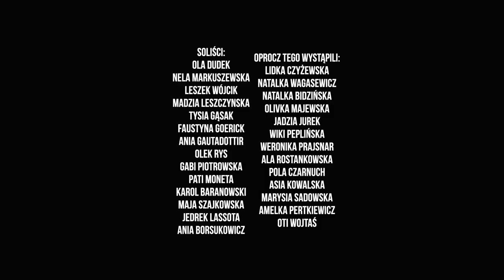Szalone & Szalone Małolaty- „Alexander Hamilton”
Fragment koncertu „Oto człowiek- czyli ludzkie historie” zrealizowanego przez Studio Artystyczne Szalone Małolaty w Teatrze im. Aleksandra Sewruka w Elblagu dnia 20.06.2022r.